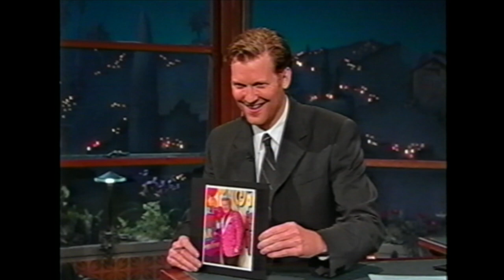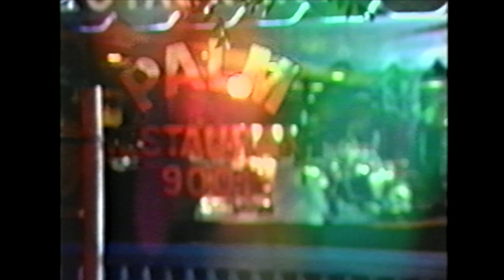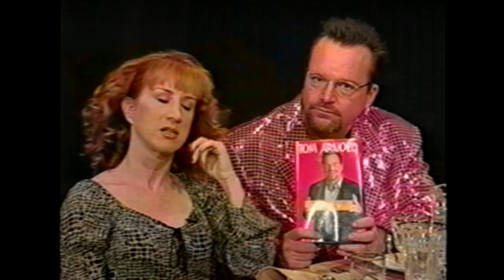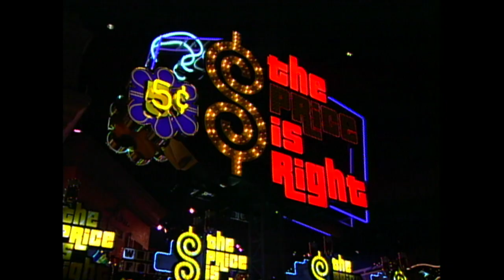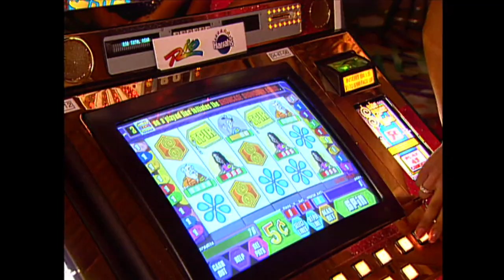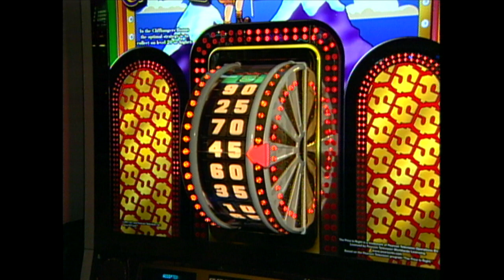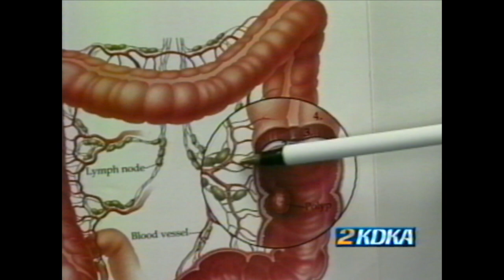Rod Roddy Appearances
The Price is Right's Rod Roddy made many other television appearances while continuing to invite people to "Come on down!" weekday mornings.  Here, you'll see Rod as a featured guest on the Late,  Late Show with good friend Craig Kilborn.  There's also behind-the-scenes footage of The Price is Right on location in Las Vegas.  Plus a special report from KDKA television regarding Roddy's illness.  Lovingly edited by his pal, Jhani Kaye.  (Both Rod & Jhani programmed KOST-FM radio in the careers.)